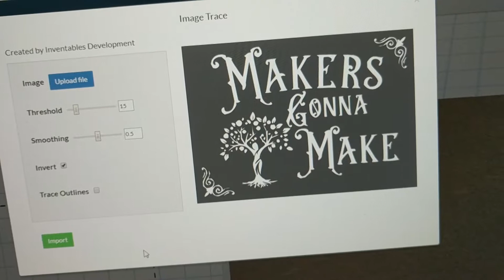Makers Gonna Make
025 - Makers Gonna Make

Having a go at creating a printing block from MDF. I think this needs more work... ;)

We're going to Makers Central 2019... Are you?